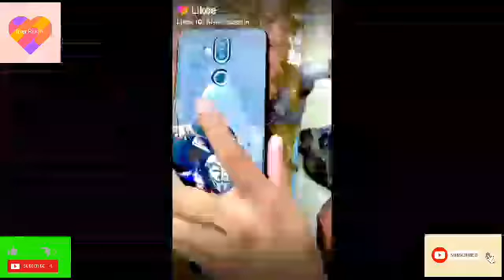Likee liker Ripon Prince Mamun Best Likee App video_Mamun Tiktok_Musically Video 2019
Price Mamun Likee App best videos 2019

Prince Mamun Best Likee App video_Mamun Tiktok_Musically Video 2019
Bangladeshi Likee App video_ Prince Mamun LikeeApp video_

This is the one stop channel for those who want to enjoy Fun, songs, comedy in a way as Top funny video.

Always Stay/Tune My Channel & Inspired Me to Update More & More Videos.
"Remembering-Your Support is My Inspiration.